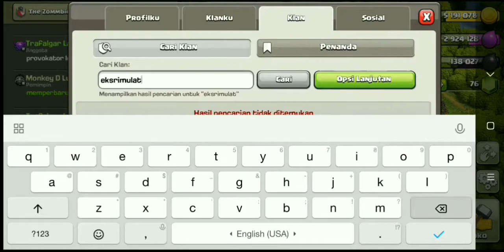Clash Of Clans - Kembali Aktif Untuk Event Hammer Jam - Part 001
Akhirnya, kembali aktif untuk Event Hammer Jam. Event hammer jam adalah Event yang dimana pihak Developer selaku Supercell, mengadakan Event diskon besar besaran hingga -50 % untuk semua bangunan, mulai dari Town Hall level 1 hingga level 13.

Jangan lupa, cek juga game lainnya ya, TERIMA KASIH.. 😺